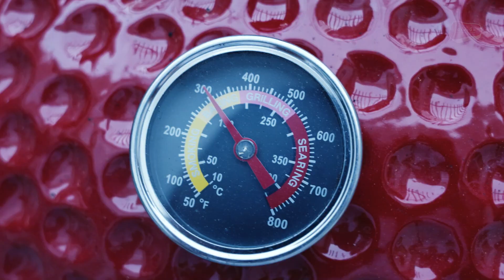ทดลองเทียบเนื้อวากิวออสฯ แบบดรายเอจ และ ปรกติ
ไปได้เนื้อมา 2 ชิ้น เป็น Striploin เหมือนกัน โดยที่ชิ้นนึง Dry aged ส่วนอีกชิ้นปรกติ เอามาทำ เสต็กด้วยวิธีเดียวกันคือ
1. Sous Vide 2 ชั่วโมง
2. เอาไปเผาด้วย Torch ไฟแรง ๆ
มาลองดูผลลัพธ์ที่แตกต่างกัน
By Nerdnuea